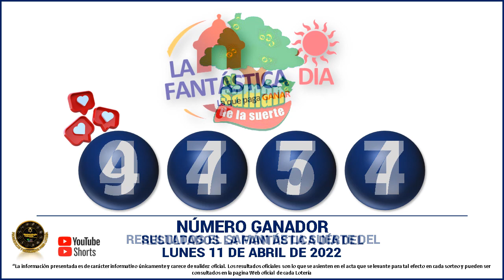Resultados del CHANCE DE LA TARDE del LUNES 11 de abril de 2022 ✅🥇🔥💰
Hola buenas tardes, te presentamos los resultados de las loterías y chances en Colombia, vamos con el Resultados del Chance Chances del día del LUNES 11 de abril de 2022.

resultados de las loterias y chance de hoy LUNES 11 de abril

resultados del chance LUNES 11 de abril de 2022

Baloto revancha
Baloto
Paisita día
Paisita noche
Paisita 3
Dorado mañana
Dorado tarde
Dorado noche
Chontico día
Chontico noche
Pijao de oro
Cafeterito tarde
Cafeterito noche
Astro Sol
Astro Luna
El Samán

loterias colombianas
suerte
numerologia
numeros ganadores
colombia
numeros
adivina numeros
que juega
que jugo
que fuega
que fugo
numeros fuertes
numeros calientes
gana
gane
culona dia
culona noche
astro dia
chontico dia
chontico noche
dorado mañana
dorado noche
dorado tarde
paisita 1
paisita 2
paisita dia
paisita noche
sinuano hoy
sinuano ayer
motilon dia
motilon noche
el saman
el saman de la suerte
pijao
el pijao
el pijao de oro
saman
sinuano dia
sinuano noche
fantastica dia
fantastica noche
caribeña dia
caribeña noche
antioqueñita 1
antioqueñita 2
antioqueñita dia
numeros ganadores de los chances del LUNES
resultado loteria de cundinamarca LUNES 11 de abril

loterias del LUNES 11 de abril
chances del dia LUNES 11 de abril de 2022
sorteo del dia 11 de abril
resultados super astro 11 de abril
astro LUNES 11 de abril
resultados del astro sol LUNES 11 de abril de 2022
Resultado de Astro Sol LUNES 11 de abril de 2022
Resultado de Astro Luna LUNES 11 de abril de 2022
numeros ganadores del chance 11 de abril
astro luna del 11 de abril
resultados del chance 11 de abril
astro sol 11 de abril
super Astro del 11 de abril